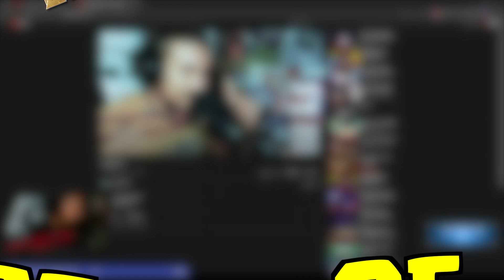LEAGUE-OF-LEGENDS_BEST_OF TEAMFOTOPALLE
DI MOOOLTO!
TEAM FOTOPALLE:
Xen99
JustShin
HFDDLPS
KIAD
Antony

CAPITOLI:
00:00 Intro bellissima
00:30 Reaction ancor più bella
4:13 BEST OF
10:04 Ringraziamenti ed ending